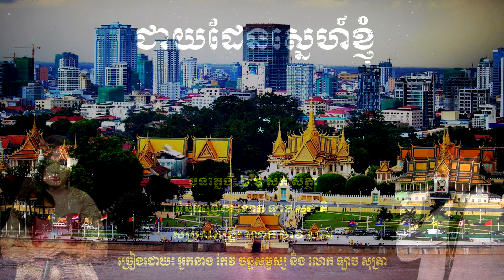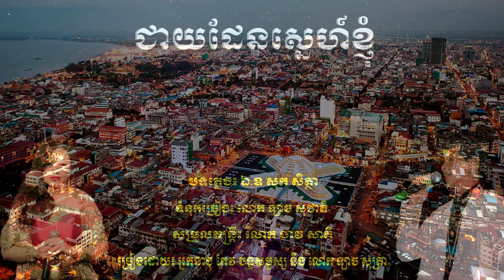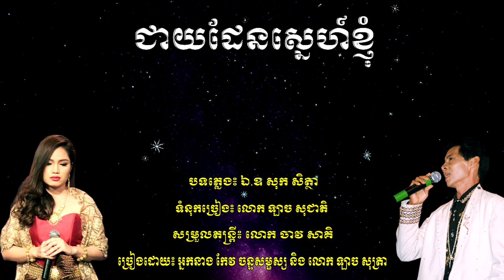" ជាយដែនស្នេហ៍ខ្ញុំ " ច្រៀងដោយអ្នកនាង កែវ ចន្ទសម្ផស្ស និង លោក ឡាច សុត្រា